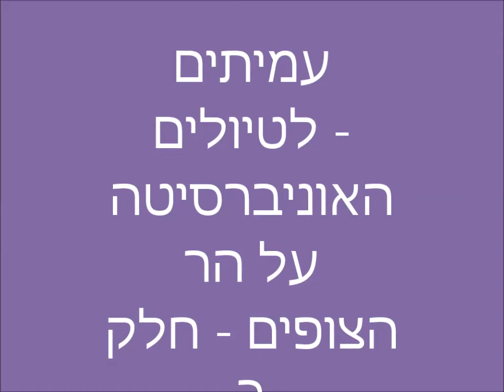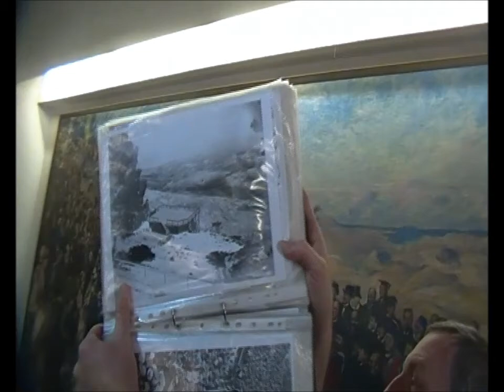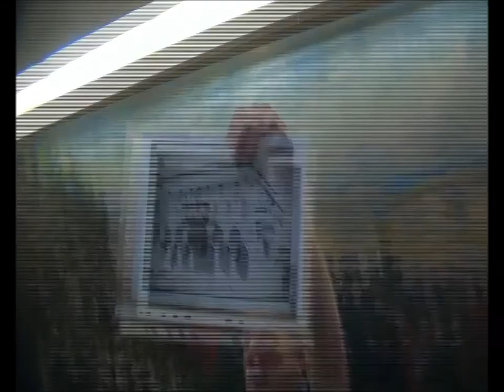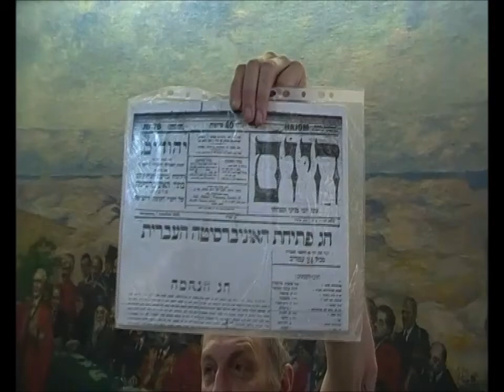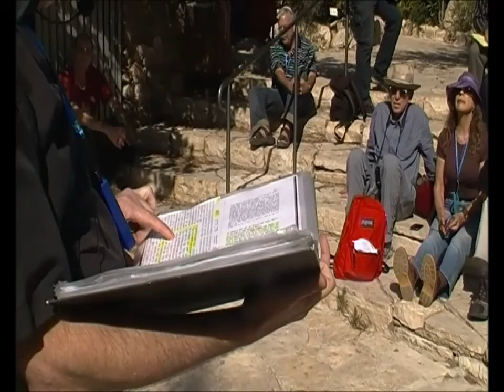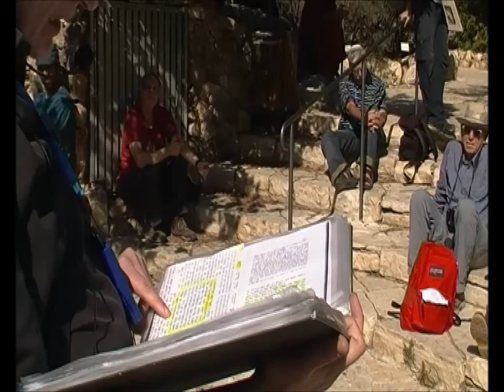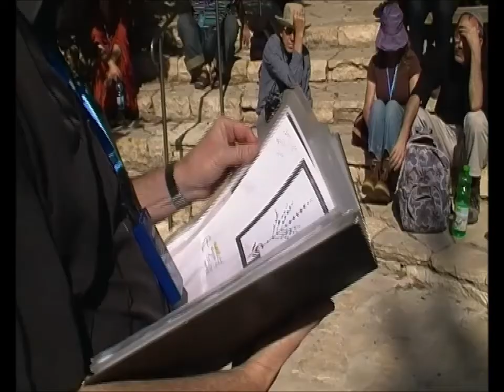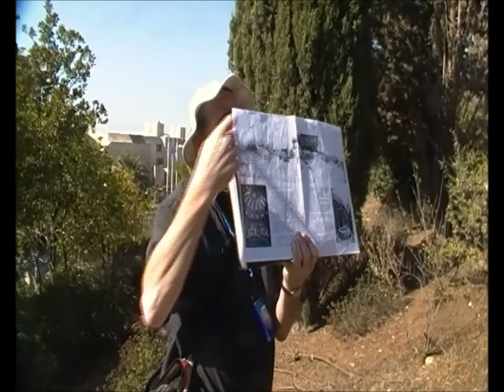0856כ"א מרחשון תשע"ח האוניברסיטה העברית על הר הצופים- חלק ב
0856כ"א מרחשון תשע"ח האוניברסיטה העברית על הר הצופים כמקדש לאומי חדש- חלק ב   בהפקת המכון למורשת ירושלים,                         בהדרכת הגיאוגרף ד"ר יאיר פז  מרצה במכון שכטר.   הפקה- לשם שמים